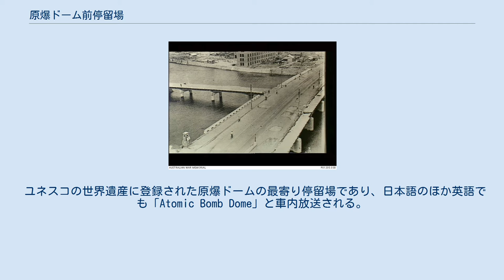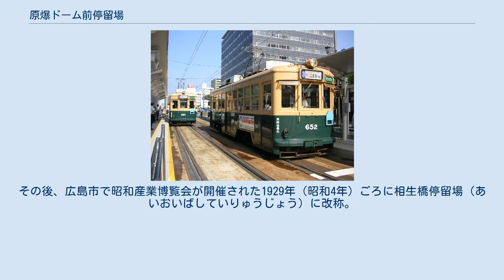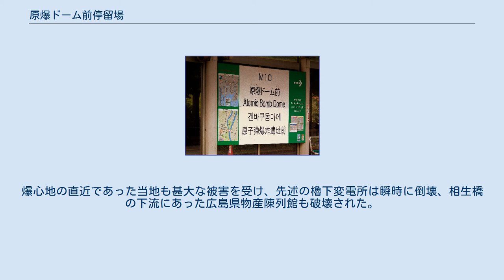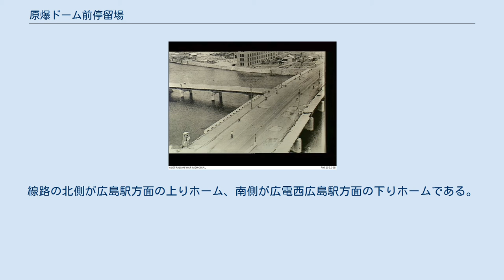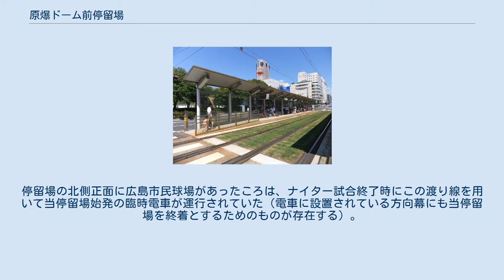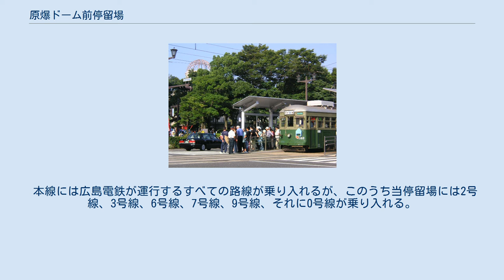原爆ドーム前停留場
原爆ドーム前停留場（げんばくドームまえていりゅうじょう、原爆ドーム前電停）は、広島市中区基町にある広島電鉄本線の路面電車停留場である。
 ユネスコの世界遺産に登録された原爆ドームの最寄り停留場であり、日本語のほか英語でも「Atomic Bomb Dome」と車内放送される。
また当停留場に停車するときには、慰霊碑の鐘の音をモチーフとした音が車内放送で流れる。
 1947年。
手前が相生橋停留場。
 1945年。
相生橋停留場から西方向を望む。
 1912年（大正元年）11月23日に本線が広島駅前から開通した際、その路線は当停留場まで工事が完了していた。
しかしトラブルもあって同日実際に営業を開始したのは手前の紙屋町までで、紙屋町から当停留場までの区間の営業開始はそれより2週間後の12月8日のことである。
同日、当停留場から先、己斐までの区間も合わせて通じている。
 開業時の停留場名は櫓下停留場（やぐら（の）したていりゅうじょう）で、これはかつて当地に広島城三番櫓があったことに由来する。
線路の北側には櫓下変電所も設けられ、ここから路面電車に電気が供給された。
その後、広島市で昭和産業博覧会が開催された1929年（昭和4年）ごろに相生橋停留場（あいおいばしていりゅうじょう）に改称。
この停留場名にもなっている相生橋は停留場の西にあり、はじめは軌道と道路とで橋が分けられていたが1932年（昭和7年）に併用橋として架け替えられ、T字型という特徴的な形状となった。
 太平洋戦争下の1944年（昭和19年）、相生橋停留場は営業を休止する。
そして翌年の1945年（昭和20年）8月6日に広島市に原爆が投下された。
投下の際、T字型の相生橋は格好の目標になったとされる。
爆心地の直近であった当地も甚大な被害を受け、先述の櫓下変電所は瞬時に倒壊、相生橋の下流にあった広島県物産陳列館も破壊された。
広島電鉄の市内線も全線が休止されるが、己斐方面から復旧が行われ、1か月後の9月7日には当停留場を含む左官町 - 八丁堀間が運行を再開した。
 原爆投下により破壊されたものの全壊を免れた広島県物産陳列館は戦後、原爆ドームとして保存されることになった。
この原爆ドームおよび広島平和記念公園を訪れる人々への案内のため、1974年（昭和49年）12月に停留場名は相生橋から原爆ドーム前に改称されている。
 本線はほぼすべての区間で道路上に軌道が敷設された併用軌道で、当停留場も道路上にホームが置かれている。
ホームは低床式で上下2面あり、東西方向に伸びる2本の線路を挟み込むように向かい合って配置されている（相対式ホーム）。
線路の北側が広島駅方面の上りホーム、南側が広電西広島駅方面の下りホームである。
 乗り場は広島電鉄が1994年より各所で行った停留場整備の一環で美装化が進み、開放感を旨とした装いに改められたほか、2006年にはバリアフリー化が完了している。
ひろしま菓子博の開催を控えた2012年には停留場前の軌道敷に芝生が植生され緑化された。
また駅名標などの案内サイン類には、日本語に加え英語、中国語、韓国語の4言語表記が導入されている。
 紙屋町寄りには渡り線がある。
停留場の北側正面に広島市民球場があったころは、ナイター試合終了時にこの渡り線を用いて当停留場始発の臨時電車が運行されていた（電車に設置されている方向幕にも当停留場を終着とするためのものが存在する）。
 通常は無人駅であるが、ひろしまフラワーフェスティバルおよび、毎年8月6日に行われる広島平和記念式典の開催時は、臨時の集札員が配置される。
また8月6日の原爆投下時刻には、当停留場を被爆電車が営業運行をしながらすれ違う運行ダイヤが組まれる。
 本線には広島電鉄が運行するすべての路線が乗り入れるが、このうち当停留場には2号線、3号線、6号線、7号線、9号線、それに0号線が乗り入れる。
 停留場のすぐ横には原爆ドームがある 原爆ドーム、および広島平和記念公園は停留場の南にある。
西隣の本川町停留場との間には旧太田川が流れ、軌道は相生橋にて渡河する。
この橋より下流で元安川が旧太田川から分流している。
橋の東詰北側には広島商工会議所のビルが立地し、その隣には2010年8月31日をもって閉鎖された旧広島市民球場の跡地がある。
球場跡は現在、暫定的に観光バス駐車場やイベント広場として使用されている。